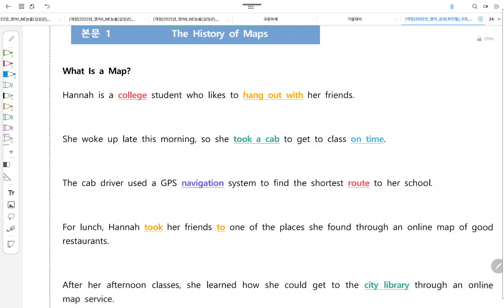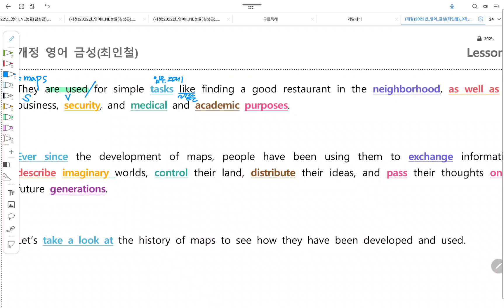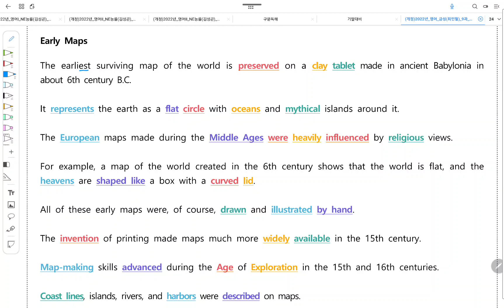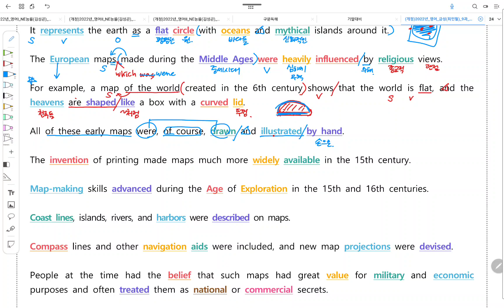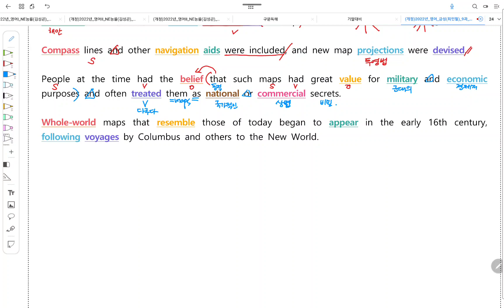2022년 고1영어 금성최 9과 -1